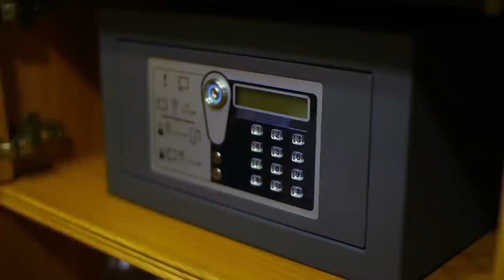15 UNBELIEVABLE Things Found After Tsunamis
Strange items from Japan washed up on North American beaches after the 2011 tsunami. You wouldn't believe how unusual some of these things are! Mother nature is wild.